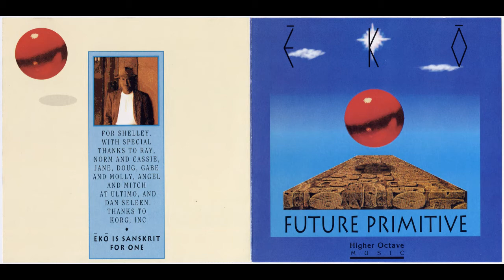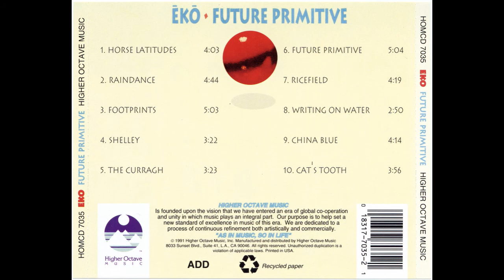Eko — Footprints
EKO – Future Primitive
Label: Higher Octave Music – HOMCD 7035
Format: CD, Album
Country: US
Released:1991
Genre:Electronic
Style:New Age
Tracklist
01.  Horse Latitudes 4:03
02.  Raindance 4:44
03.  Footprints 5:03
04.  Shelley 3:22
05.  The Curragh 3:23
06.  Future Primitive 5:04
07.  Ricefield 4:19
08.  Writing On Water 2:50
09.  China Blue 4:14
10.  Cat's Tooth 3:56